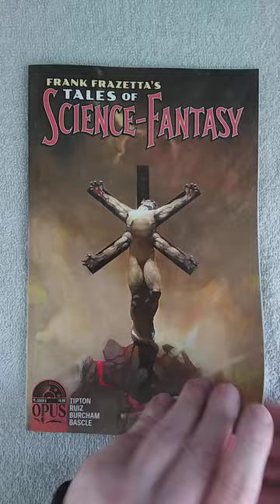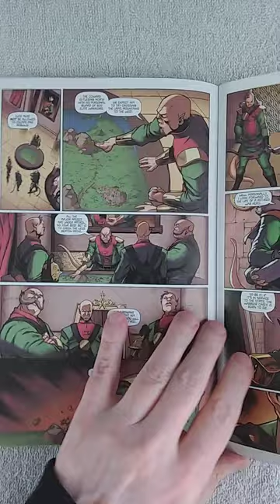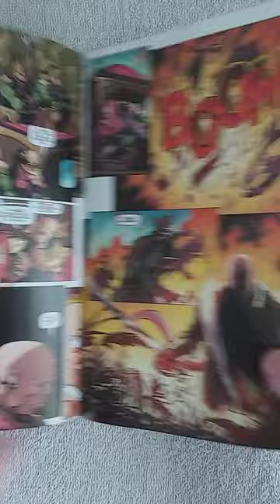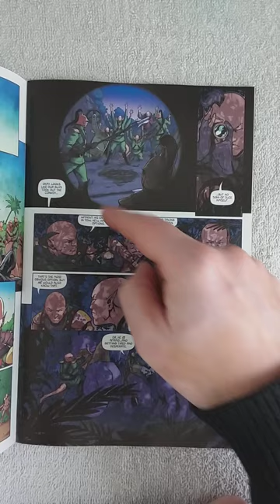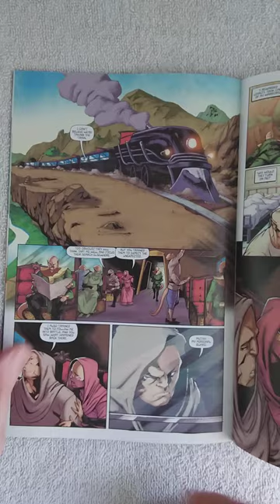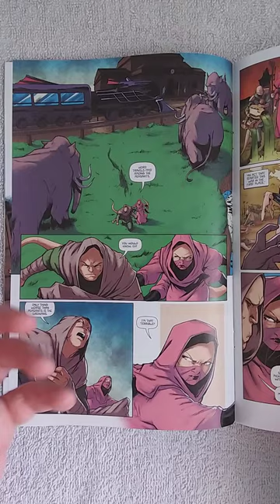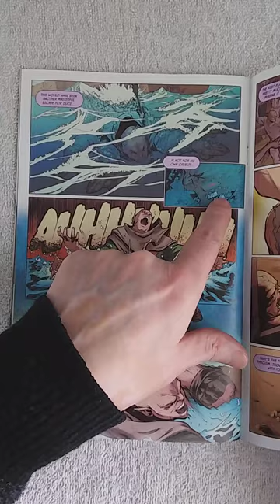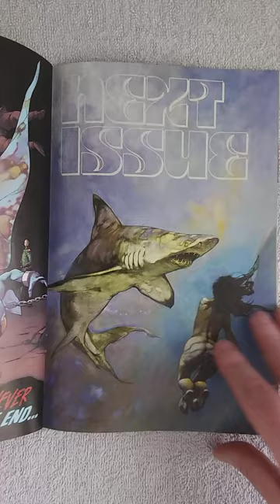FRANK FRAZETTA'S TALES OF SCIENCE FANTASY #1 REVIEW. Alien Crucifixtion.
The stunning debut of a new quarterly anthology series, each issue focusing on another masterpiece by the godfather of fantasy art, Frank Frazetta. In this story, inspired by the painting "Alien Crucifixtion," New York Times bestselling author Denton J. Tipton and exciting newcomer from Spain Miguel Ángel Ruiz chronicle the final days of a brutal planetary dictator pursued by enemies and allies alike.